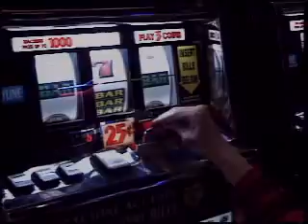Coin, Vending, and Amusement Machine Servicers and Repairers - Career Profile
Install, service, adjust, or repair coin, vending, or amusement machines including video games, juke boxes, pinball machines, or slot machines.